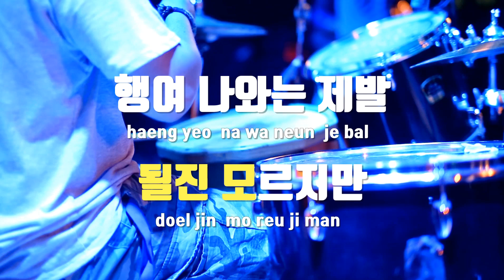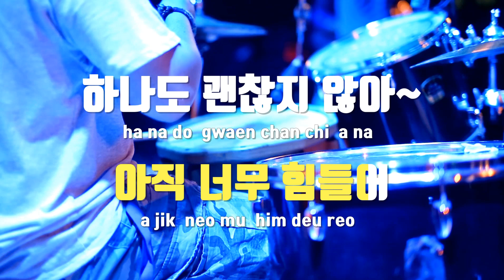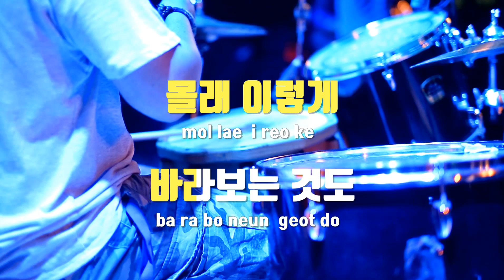[TJ노래방 / 멜로디제거] 그댈마주하는건힘들어 - 버스커버스커 / TJ Karaoke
그댈마주하는건힘들어(그마힘)  --  버스커버스커